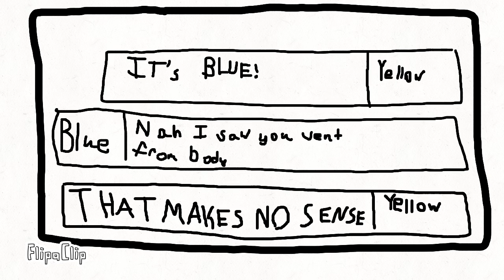Among Us In a nutshell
My first animation, I know Among Us is popular so I decided to try to make an animation for one of my favorite games